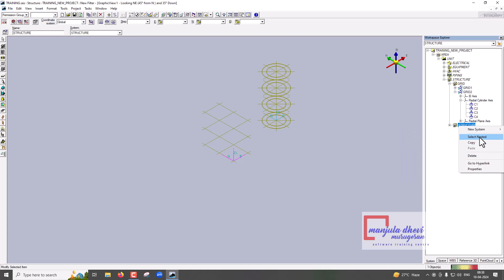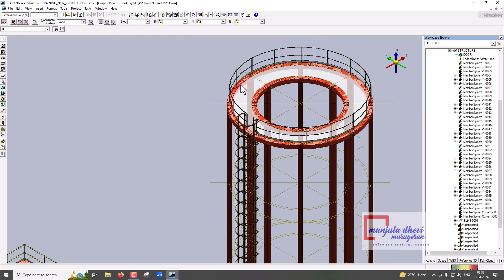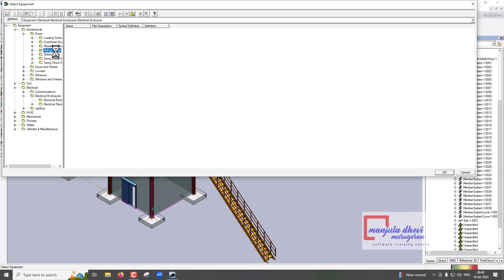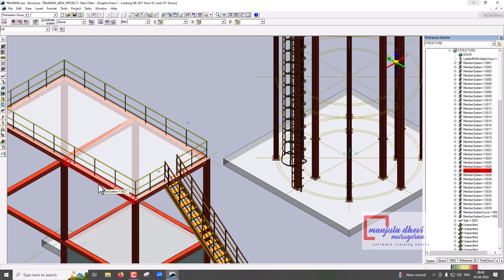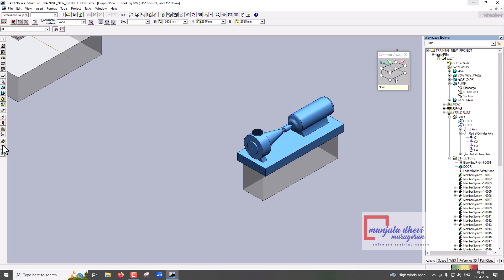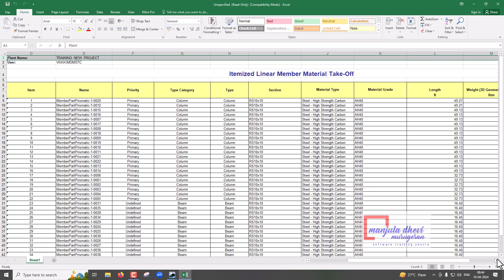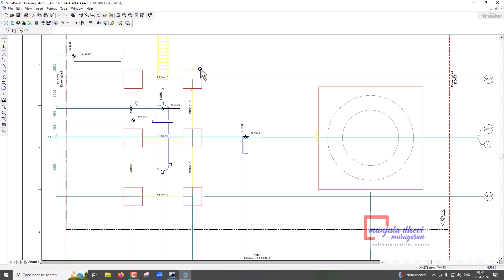DEMO FOR SMARTPLANT 3D STRUCTURE